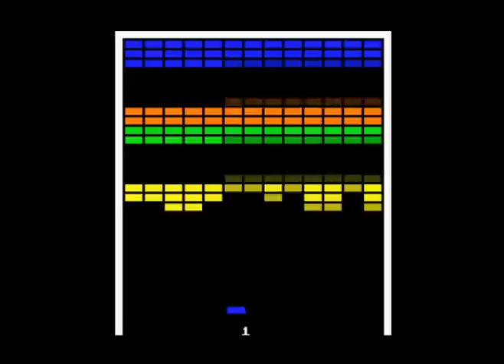Super Breakout - Arcade - Block Smashing Game (Atari 1978)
Super Breakout - a block smashing game. You can smash on through and read, watch, listen and play the history of Breakout at my video game history website The Dot Eaters

Before Minecraft, there was this block smashing game. The video game sequel to arcade blockbuster Breakout, which was a game produced by a couple of unknown game designers named Steve Jobs and Steve Wozniak. Famed Atari game designer Ed Logg cut his teeth on this classic sequel.